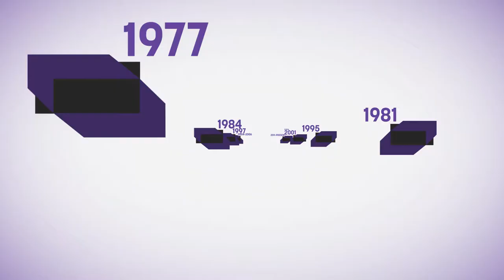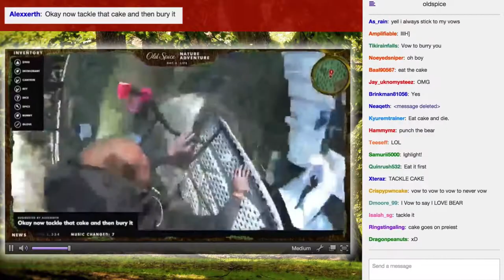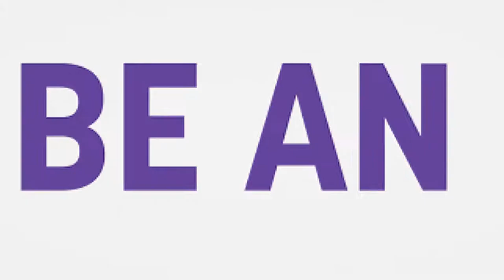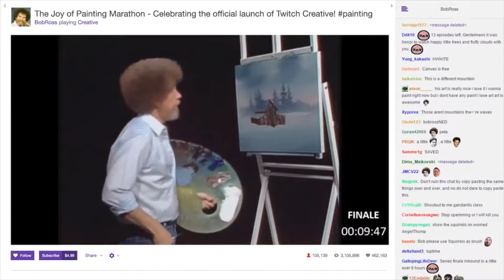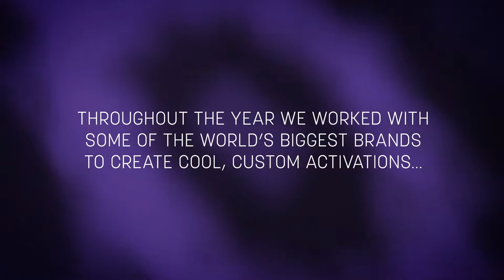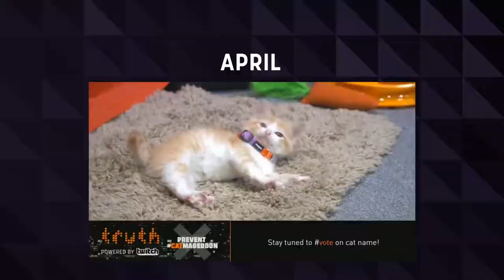Kevin Lin, COO, Twitch at All That Matters 2017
The Rise and Challenges of the Next Multi-Billion Dollar Spectator Experience

Interest and investments in eSports galore. In conversation with Kevin Lin of Twitch, we uncover the industry’s rise and look at the opportunities that lie ahead.

Kevin Lin, Chief Operating Officer, Twitch
Interviewed by: Bing Chen, Creator & Entrepreneur